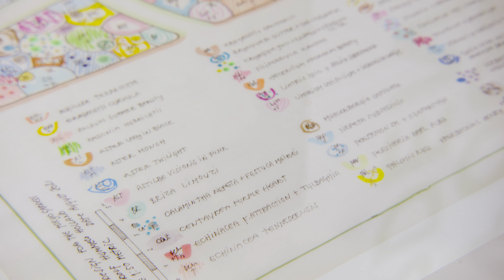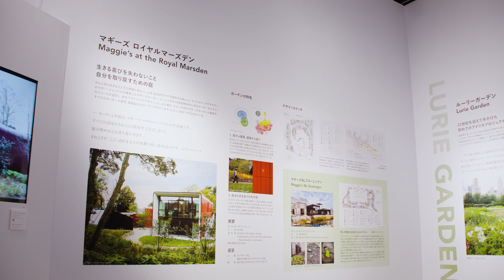ピート・アウドルフのナチュラリスティックガーデン ―いのちがめぐる庭―（2024）ダイジェスト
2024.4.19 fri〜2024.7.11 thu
開館：10:00 〜 18:00（土曜、最終日は17:00まで）
休館：日曜・祝日、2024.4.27 sat〜5.6 mon

ピート・アウドルフは、ニューヨーク・ハイラインの植栽デザインや世界中のランドスケープデザインで知られるガーデンデザイナーです。その土地に自生する植物や、宿根草を中心とした精緻な庭づくりで、枯れた姿にも生命循環の美しさを見出す革新的なアイデアにより、世界的な評価を得ています。オランダの自庭でのインタビュー等を通して、四季折々の景色を魅せるアウドルフの庭を紹介します。

映像制作：らくだスタジオ